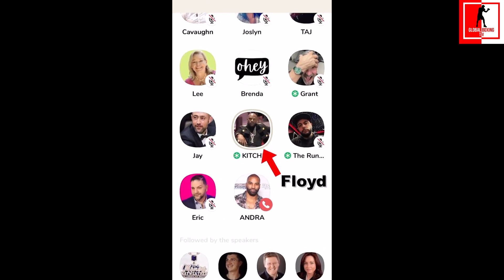Jake Paul TROLLING Floyd Mayweather | COMPILATION